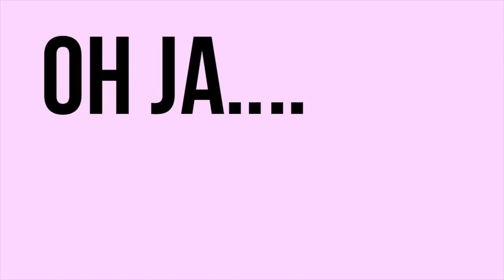Mega shoplog primark kleding aandoen 😍💜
lief maar leuk & een klein beetje verdriet: "LOOKBOOK Met een verhaal..."

✔︎ Voorstellen
Ik post regelmatig filmpjes over fashion, DIY,persoonlijke vlog video's &  extra videos!
Hierbij moet je denken aan:
✗ Fashion, (shoplogs, de laatste trends), stijl (budget en high end) & lookbooks,
✗ DIY room decor & schoolspulletjes!
✗ Extra videos: Persoonlijk , een dag uit mijn leven, routines & tours

-Upload Schema-
✗ Dinsdag   18.30
✗ Vrijdag     18.30
✗ Zondag soms een extra vid!

✔︎ Video Info
Hallo liefjes
Vandaag heb ik een   SUPER    LEUKE     SHOPLOOGGGGGGGGGG voor jullie!
Ik vind shoplogs altijd super super leuk om naar te kijken…
Dus ik vond het ook mega stom van mijzelf is dat ik haast geen shoplogs opneem!
Ik heb allemaal leuke spulletjes gehaald!!!
Zowel voor mijn `DIY en dingen die ik gewoon leuk vind van de primark!

Dus het werd tijd voor een shoplog met van alles en nog wat!!

Een witte saaien kussen en nu hoor ik jullie denken... Mer wat moet je in hemelsnaam met zo een witte saaie kussen…. Geen paniek maar die ga dit omtoveren tot een pinterest /tumblr kussen die er zo mega leuk gaat uitzien!

Mijn bed is bedekt met alleen maar kussens!
Zoals jullie al weten!

Comfy huispak
Super comfy en super chill!
Ik hou er enorm van om oversized huispak!

Onderbroeken ik kan gewoon niet in strings slapen!!!
Dat zou echt een hel voor mij zijn.
Dat ding kruipt maar in mijn kont Oh nee! Sorry
Dus ik koop onderbroeken om in te slapen!
Van de Primark ze zitten fantastisch lekker!!! Echt een aanrader om daar je onderbroeken te kopen.

Kaarsen, sponsje & haar-dingetjes die zijn altijd goed om in huis te hebben!!

Nep bloemen… Gewoon omdat ik ze schattig vond!
Ze zijn van de action en ze waren nog geen 1,49 per stuk!

Zomerse jurken! whoop whoop 💁🏼

Dit waren alweer mijn aankopen…

Oh ja en het belletje natuurlijk!
Mijn volgende video wordt een super leuke DIY speciaal voor de zomer dus blijf kijken...

Doei doei XX

Onderwerpen
primark
shoplog
nederland
2017
mega shoplog
primark kleding aandoen
zomer shoplog primark
potje